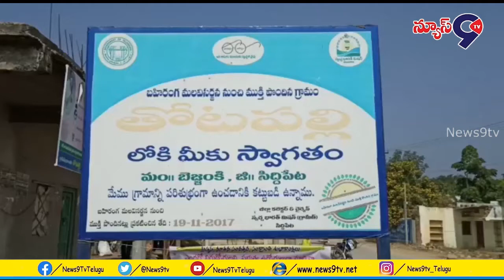అక్రమ ఇసుక రవాణా ఆపాలని గ్రామస్థుల ఆందోళన......|| News9tv